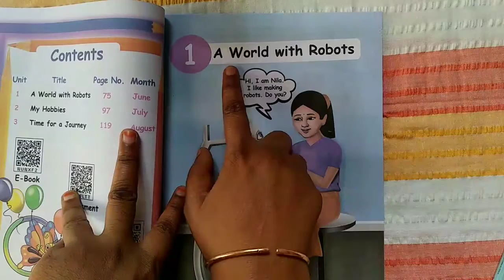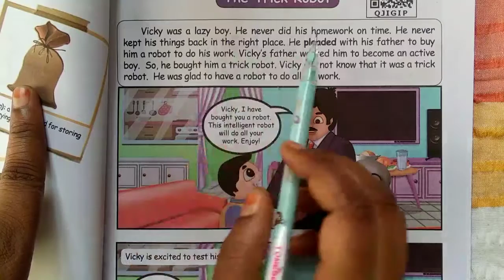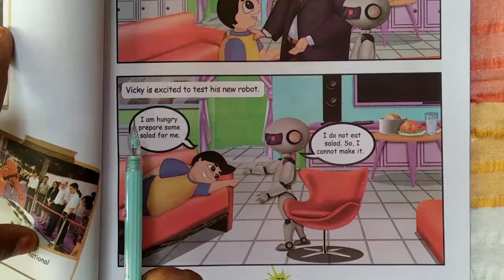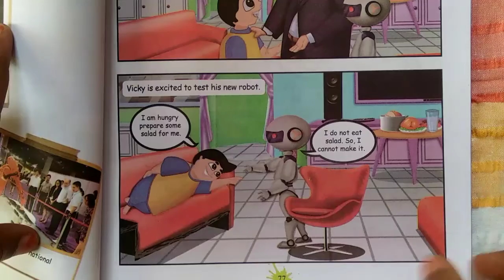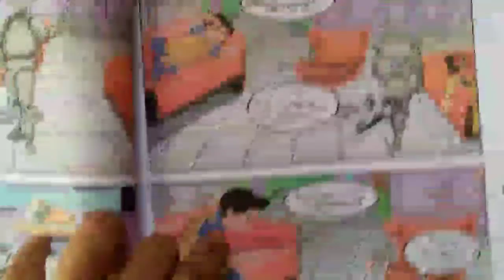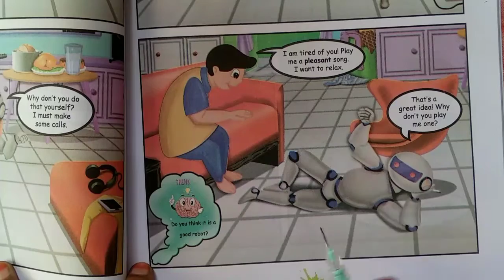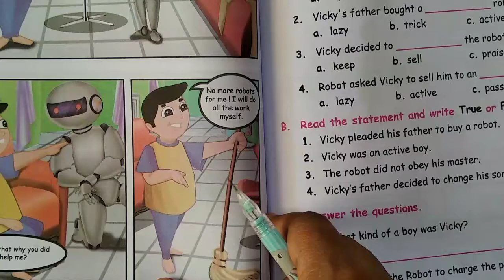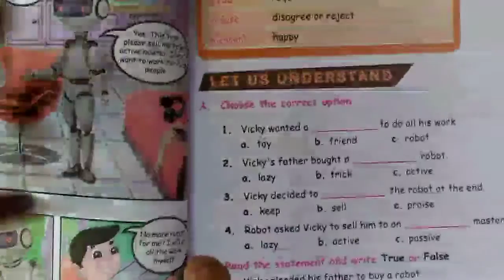A world with robots |4th std English part 1